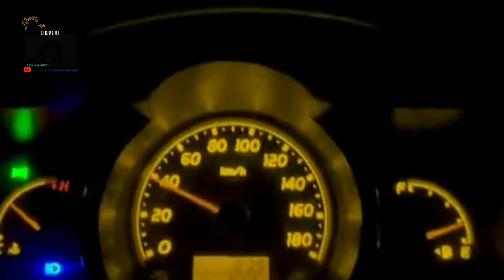Beauty of Musakhail || Balochistan || موسیٰ خیل || بلوچستان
nature voice.
beauty of Balochistan.
support me.